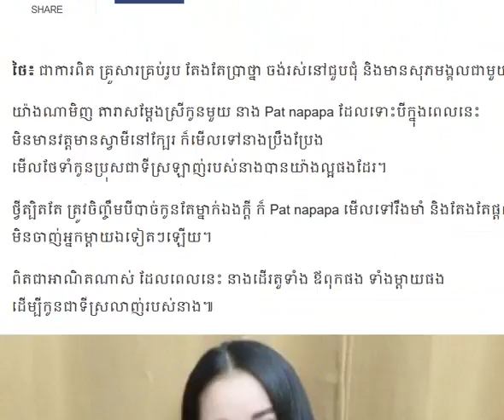Pat napapa និងកូន ហាក់ដូចជាសើចបន្លប់ទុក្